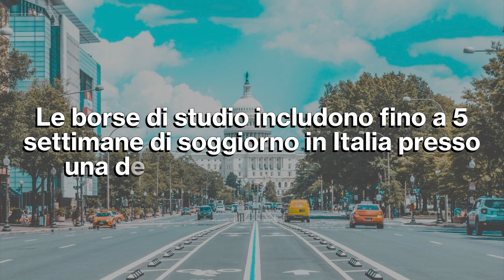Borse di Studio EDUITALIA - ITALIANI ALL'ESTERO TV